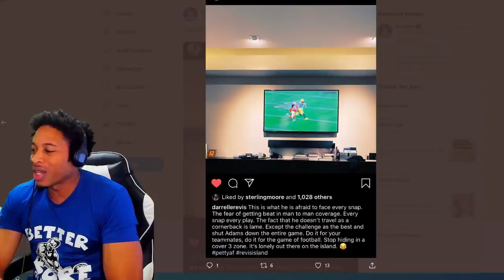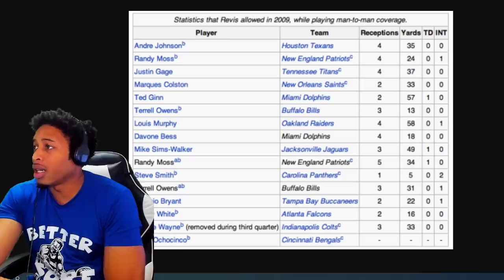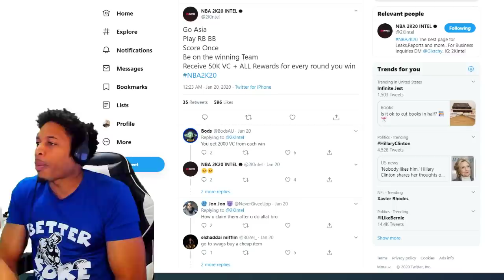NBA 2K20 REAL INFINITE VC GLITCH - PATCH 1.10 UPDATE - INTIMIDATOR BADGE REVIEW - NBA 2K20 NEWS